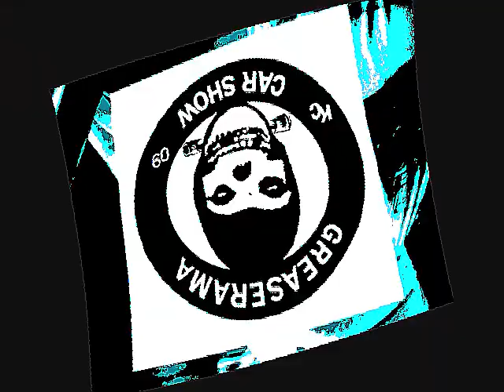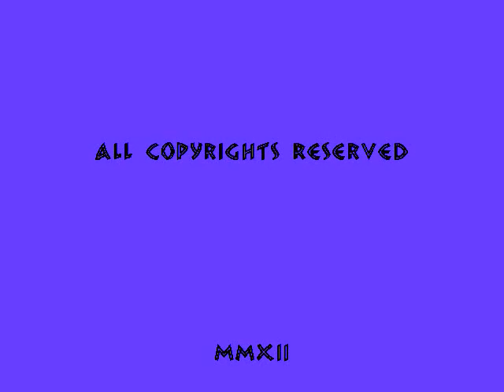Poster Picks MMXII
Rat rides,Customs, Resto Rods, Classics,Street machines